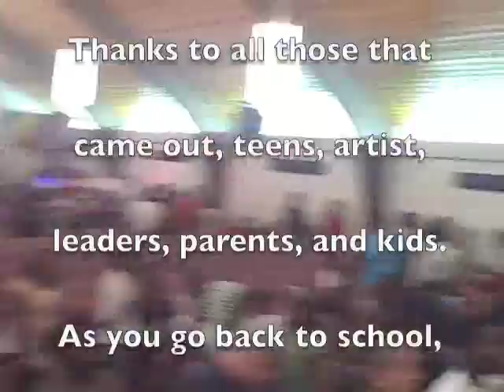Back 2 School Jumpoff '08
The whole show in 4 minutes.  Here is a little something!!